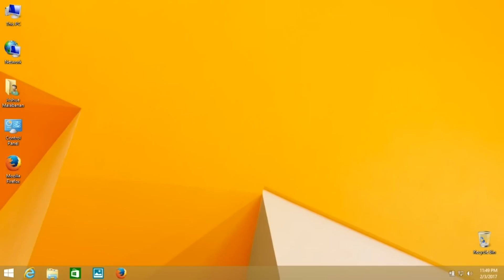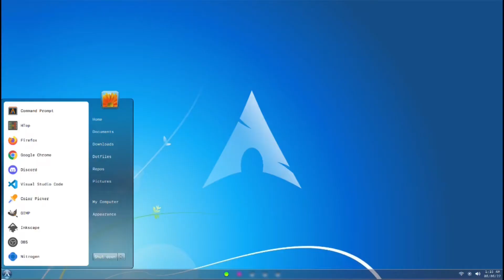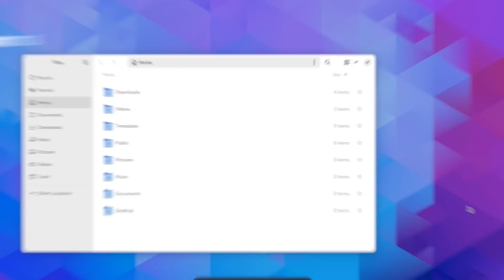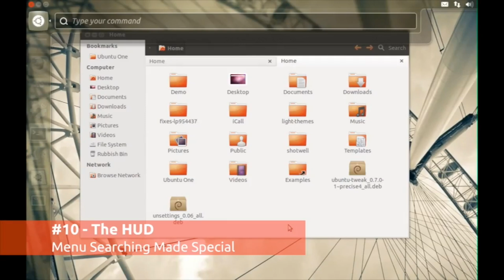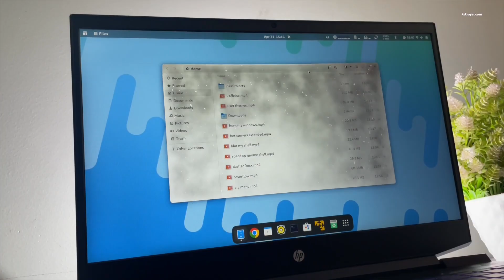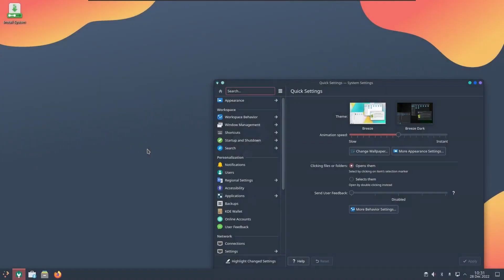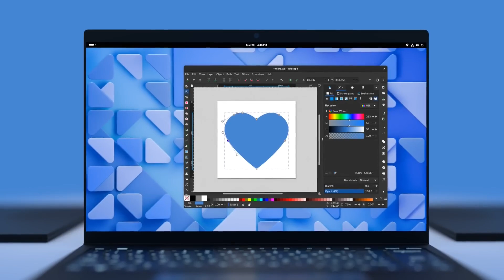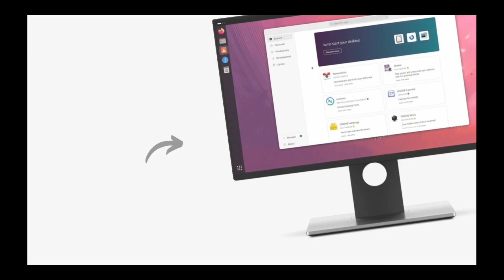¿Usarías Tu PC Así?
¿Te imaginas usar una computadora sin barra de inicio, sin escritorio lleno de iconos, y sin los clásicos botones de maximizar y minimizar? ¡En este video te muestro cómo el mundo de Linux desafía todo lo que creías saber sobre las PCs!